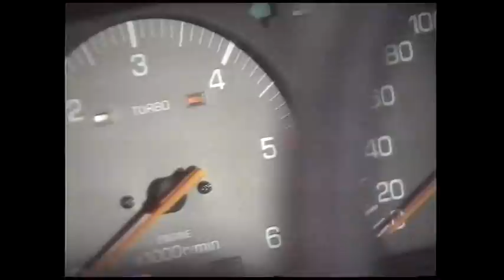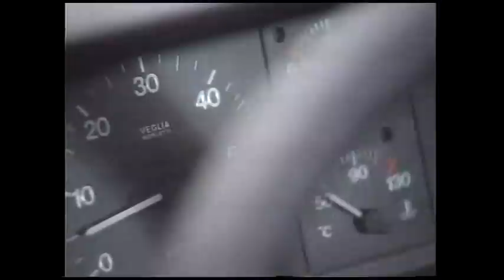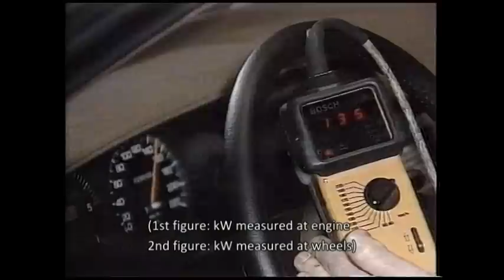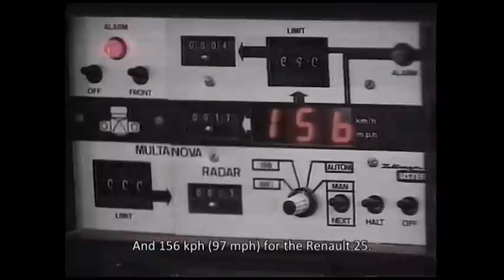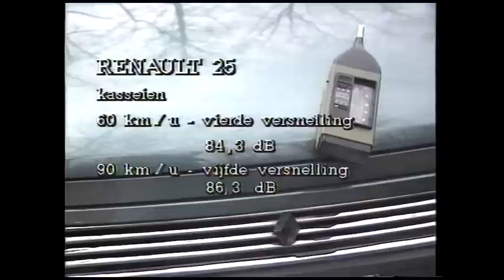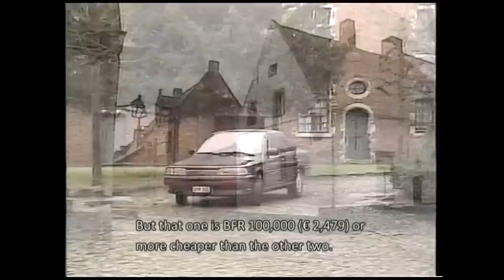Fiat Croma, Renault 25, Toyota Camry, Turbodiesel Comparison Test (1988)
Fiat Croma TD, Renault 25 TD, Toyota Camry TD: 1988 Comparison Test by BRT (Belgian-Flemish TV station). Flemish spoken, English subtitles.

Vergelijkingstest van de Fiat Croma TD, Renault 25 TD en Toyota Camry TD uit 1988 in het BRT-programma Mobiele Mensen Auto. Vlaams gesproken.